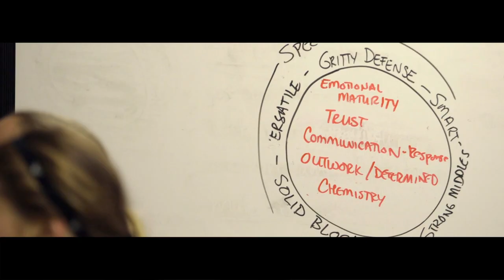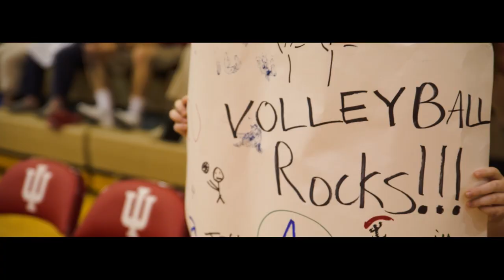IU Volleyball Game Day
Get an inside look into the preparation leading up to an IU Volleyball Match. Experience it live this season!